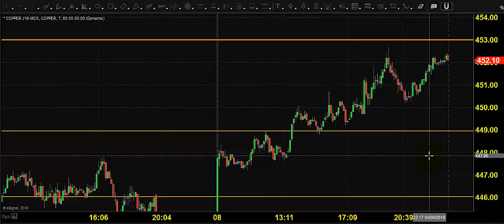MCX COPPER TRADING TECHNICAL ANALYSIS APRIL 09 2019 ENGLISH CHENNAI TAMIL NADU INDIA